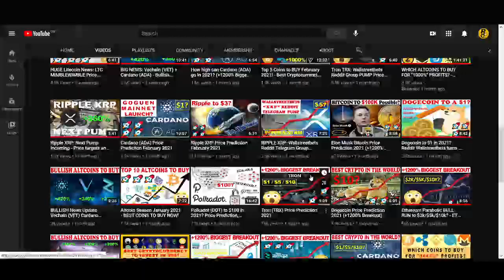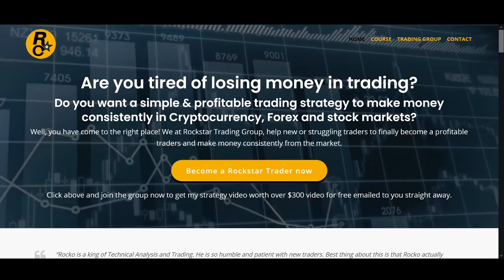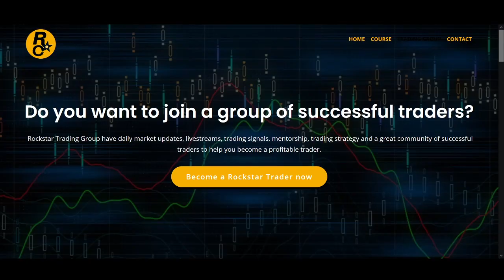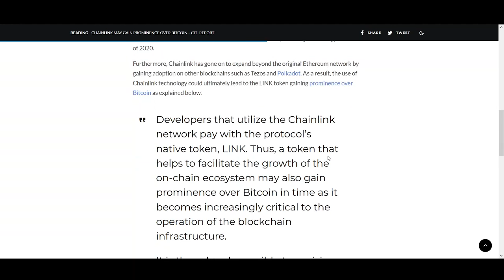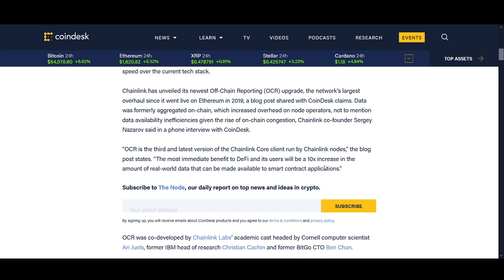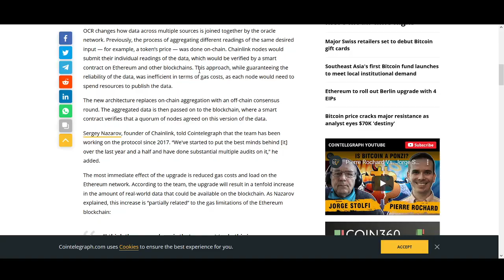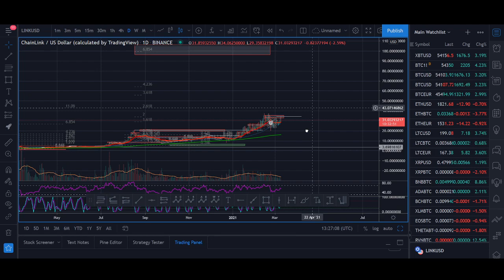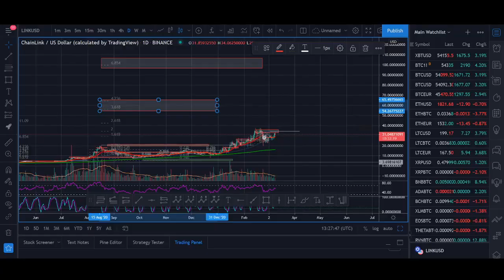Why Chainlink Will Go PARABOLIC SOON (LINK Price Prediction 2021)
♥ BTC: 17isdB1axM3VB4w6kT4w53Kh7SHE24MeBv
♥ ETH: 0xb35c7a69c0f1aed0e017bf3f2e335868d82b01ef
♥ LTC: LayvBFb9dntcSsQrb8dKoWqd4B4mL8sooK

Regards,
Rocko